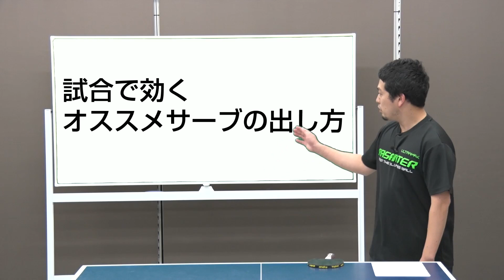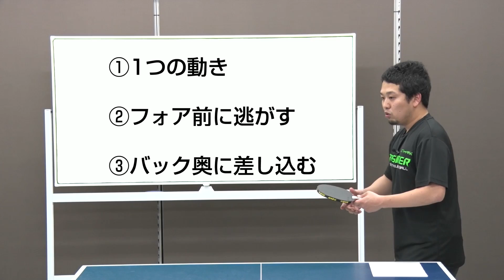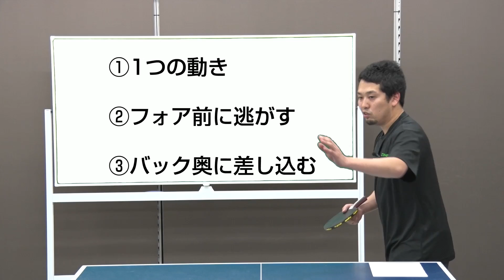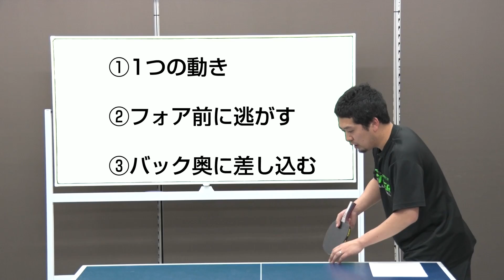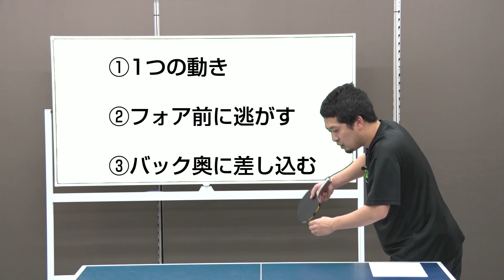やっすんオススメ！効くサーブの出し方【卓球知恵袋】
私がよくやっているオススメサーブの出し方を1つ公開してみました！シンプルながら即効性有り！多くの戦型・選手に効きやすい万能な方法になります。
シンプルなため主軸になりやすいサーブですのでぜひチャレンジしてみてください♪